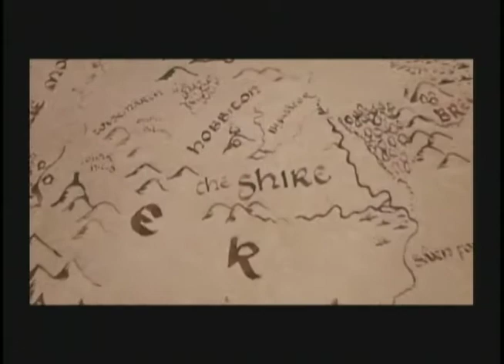Lord of the Rings, The Return of the King | Xbox Playthrough | No Commentary | EA Games